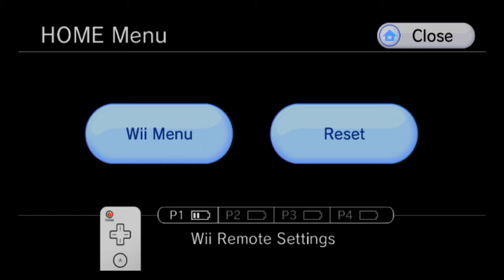Metroid Prime 2 Echoes 100% Walkthrough part 13, 720p HD (WITH COMMENTARY)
Welcome everyone to metroid prime 2 with commentary! I'm showing off a 100% walkthrough of metroid prime 2 on the trilogy edition that comes with commentary that shows where all missile expansions, energy tanks, and upgrades are. There's also some insight into game mechanics and a decent bit of sequence breaking.

Don't forget to vote on the next commentary 100% metroid walkthrough